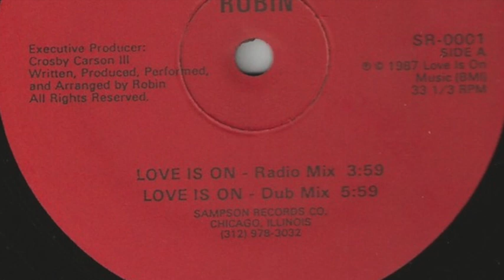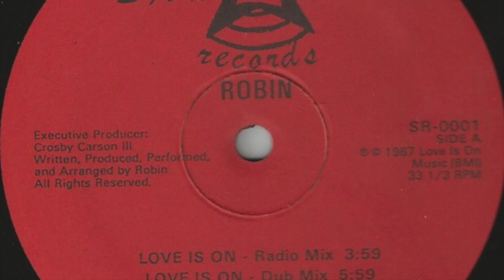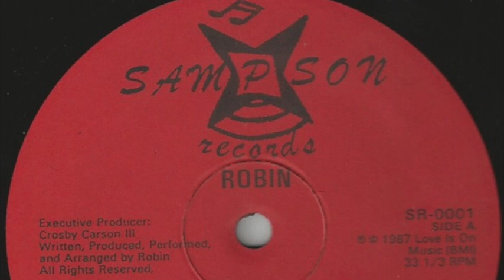Robin - Love Is On (Radio Mix)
Label: Sampson Records ‎– SR-0001
Country: US
Released: 1987